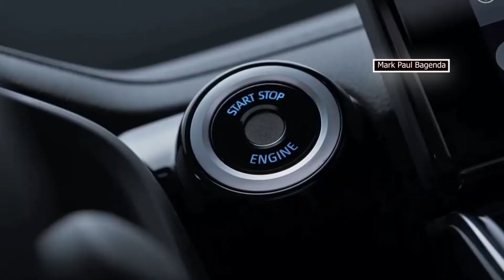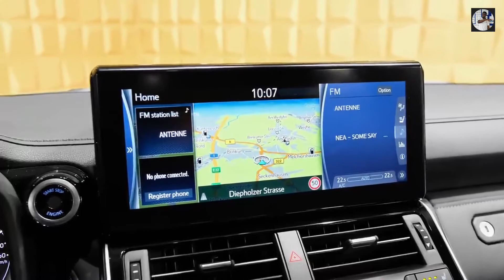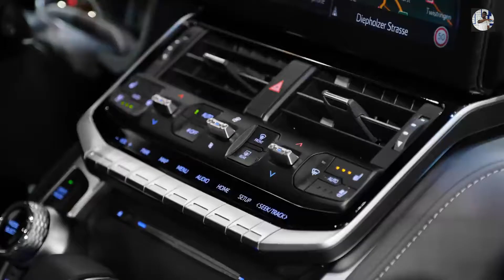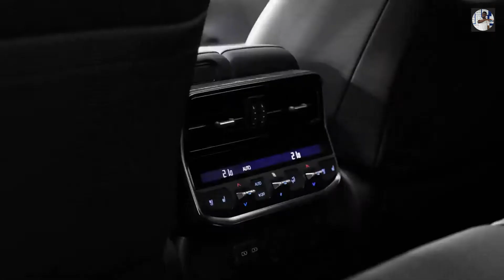THE NEW TOYOTA SUV - TOYOTA LAND CRUISER 300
The all-new 2022 Toyota Land Cruiser 300 has been revealed, grab some popcorn with a drink and enjoy some visuals of the legend reborn.

There is no doubt Toyota has released the best of time SUV, In this video i will just show you the Looks, some features and then an off road test.